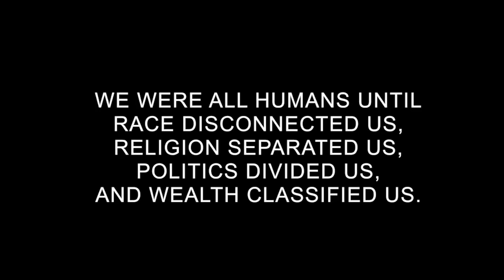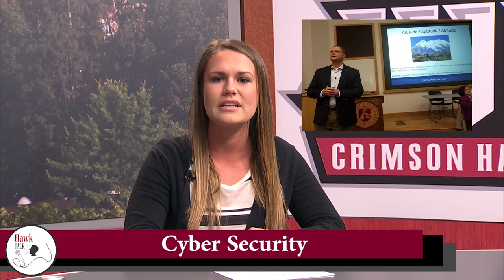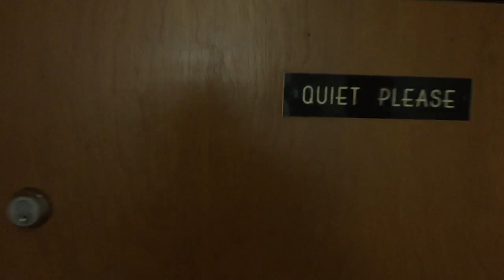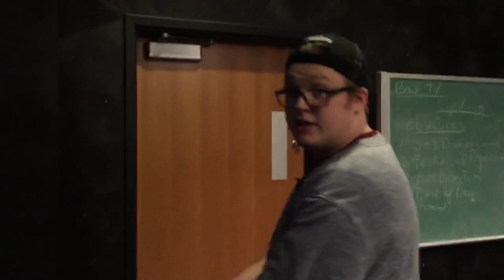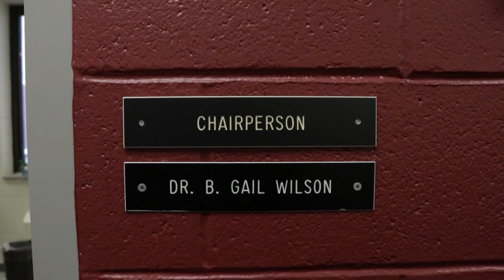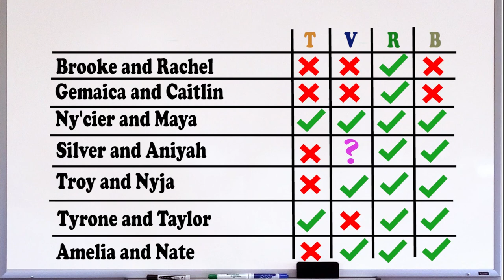IUP Hawk Talk Season 3 Episode 1